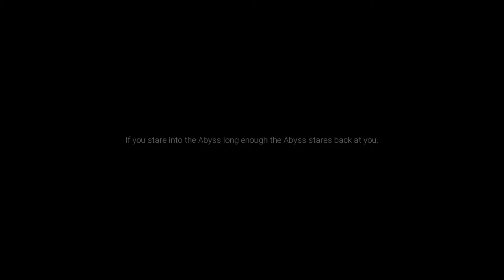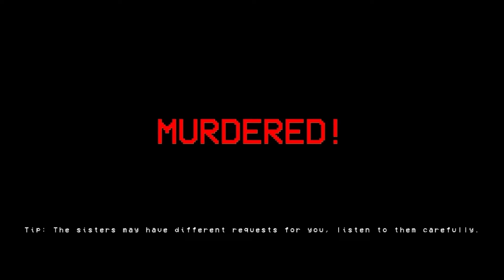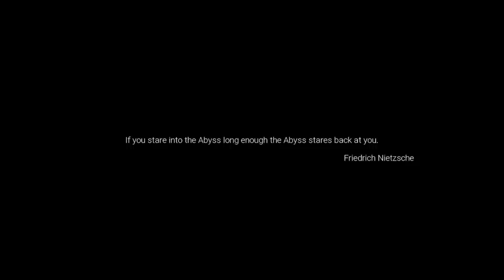The Stupid Quiet Game Makes Me Laugh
Prepare for a chilling adventure as we dive into the terrifying world of 'Silent Breath'! In this spine-tingling horror game, every noise could spell your demise, adding a thrilling layer of tension to every step you take. Join me as we navigate through the darkness, tiptoeing past lurking horrors while trying to unravel the mystery behind the eerie silence. Will we conquer our fears and uncover the truth, or will the darkness consume us? Tune in to find out!

Gaming.
Video Games.
Let's Play.
Walkthrough.
eSports.
Strategy.
Reviews.
Guides.